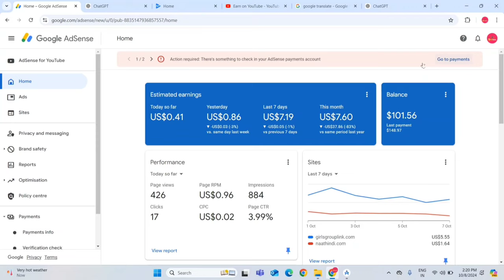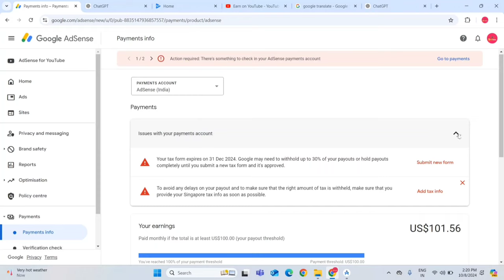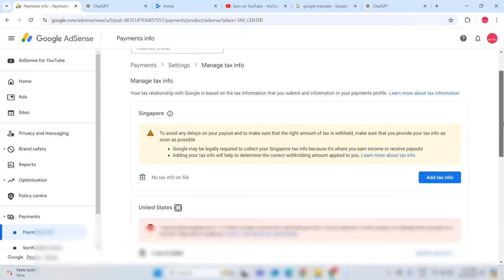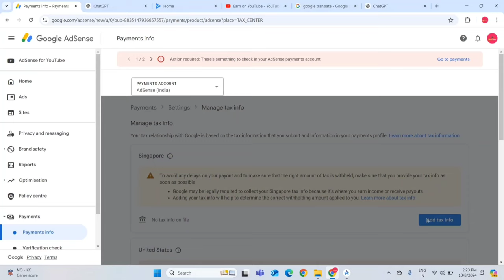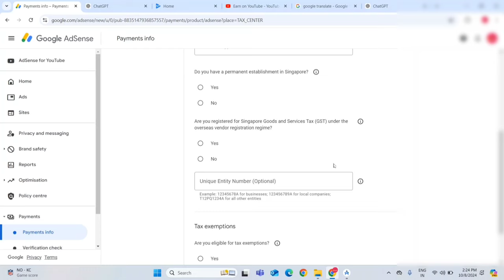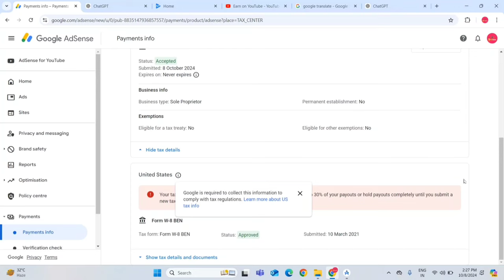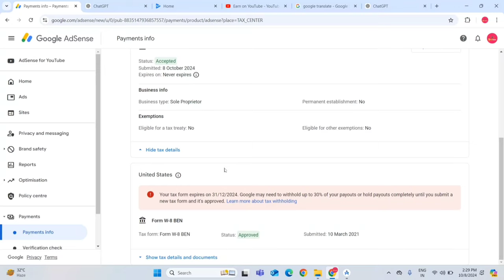Action required There something to check in your AdSense for YouTube payments account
Action required: There's something to check in your AdSense payments account

Your tax form expires on 31/12/2025. Google may need to withhold up to 30% of your payouts or hold payouts completely until you submit a new tax form and it's approved. Learn more about tax withholding

Action Required: Expiring Tax Form in Google AdSense
Learn why updating your tax information is important for uninterrupted payouts.

Singapore Tax Info for YouTube Creators
Detailed explanation of tax obligations for Singaporean creators.

Overview of how US tax applies to creators globally, including the process for filling out W-8BEN forms.
India Tax Treaty with Singapore

Find out if India has a tax treaty with Singapore and how it impacts YouTubers' AdSense earnings.

How to Submit Tax Information in AdSense
Step-by-step walkthrough of submitting tax forms in AdSense, whether you're from India, Singapore, or other countries.

AdMob & AdSense Tax Information
Get a complete overview of tax requirements for both AdMob and AdSense.